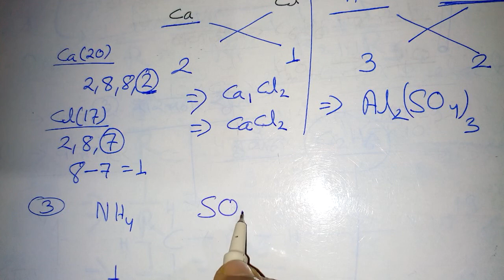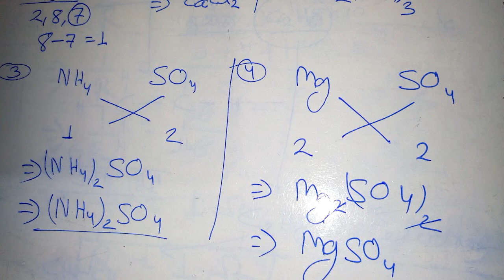Chemical formula part 2